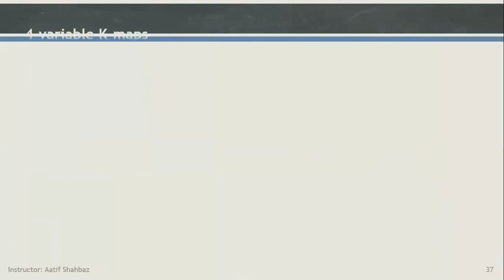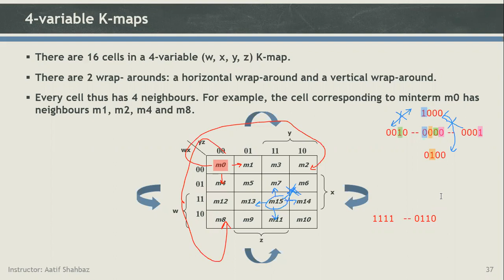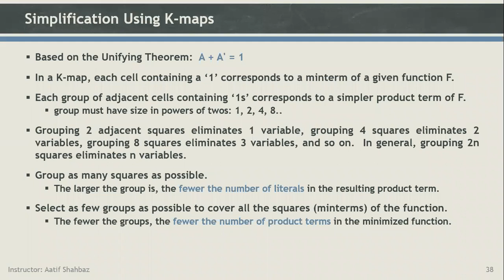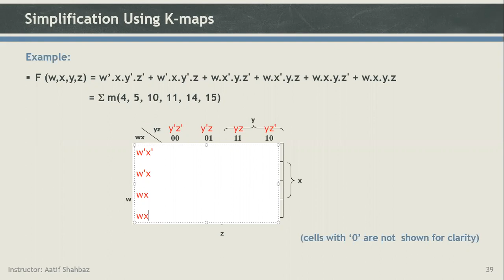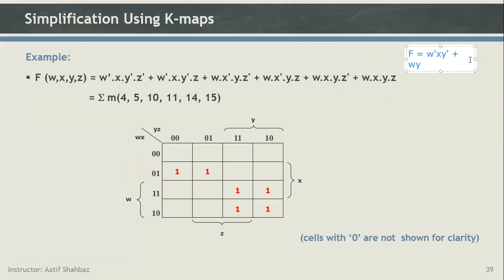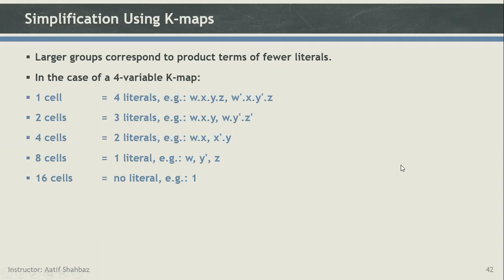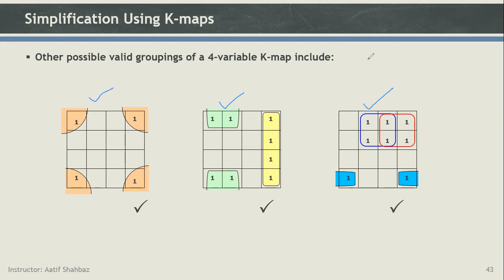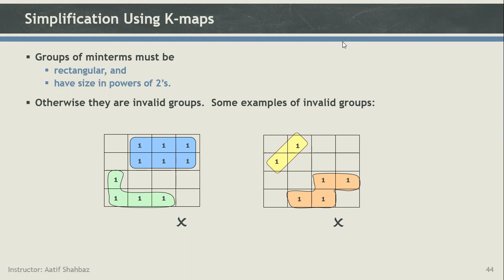DLF Lecture 18 - Summer 2021 [Held on 18-06-2021]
4 Variables K-Map